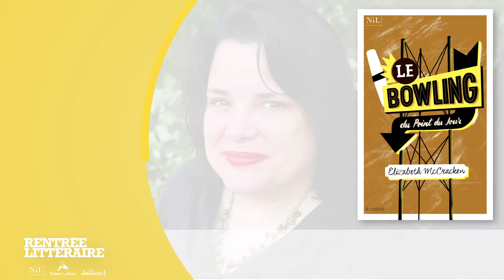Elizabeth McCracken présente "Le Bowling du point du jour"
Elizabeth McCracken présente son nouveau roman, "Le Bowling du point du jour", à paraître en rentrée littéraire le 20 août 2020 chez NiL éditions.